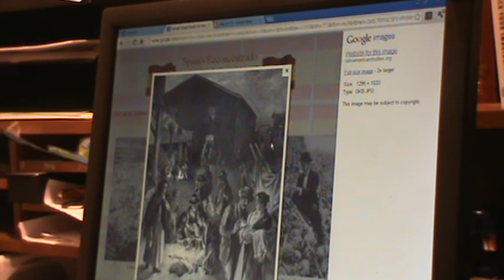2 3 Re Concentration